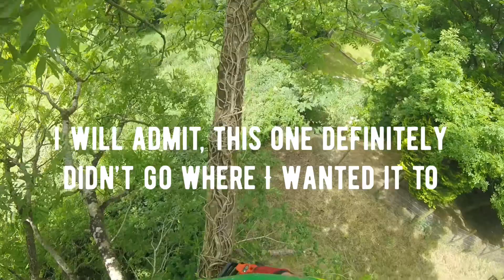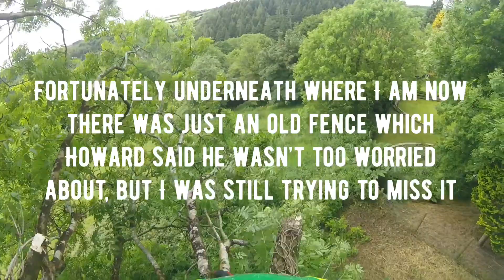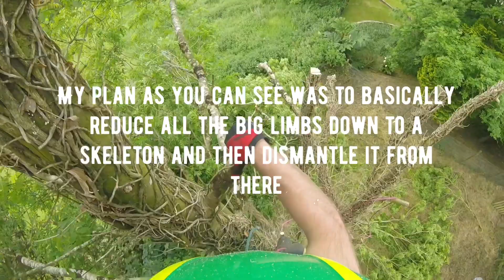Ash Part 2: More Echo Chainsaw Cutting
The second part in the series of me taking down an ash tree. Using mainly the echo DCS 2500 T battery chainsaw with 50 V batteries, courant koala harness, Petzl zigzag and Pfanner Protos helmet. ￼